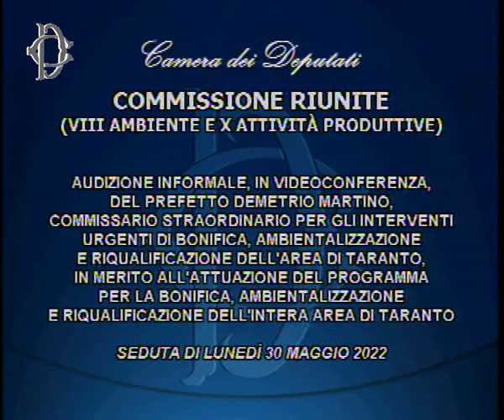Audizione del commissario straordinario per gli interventi urgenti di bonifica dell'area di Taranto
Fonte: webtv Camera dei Deputati